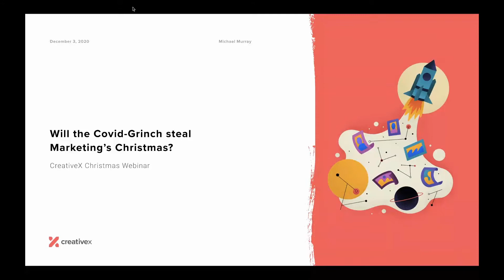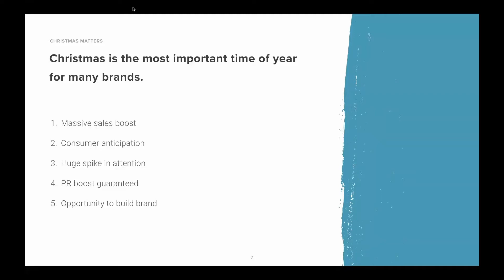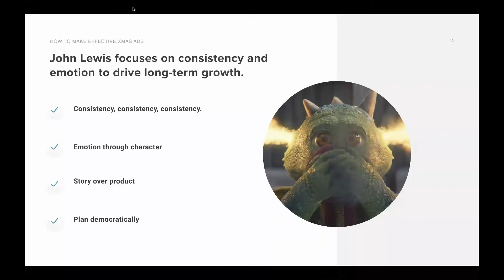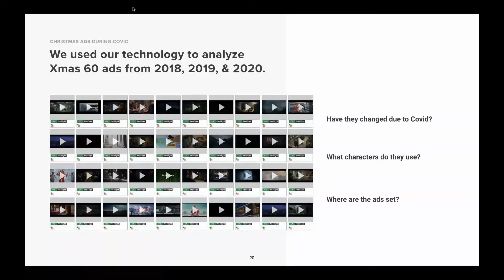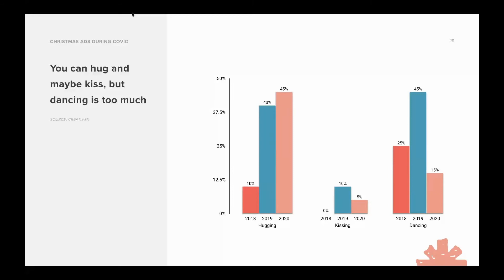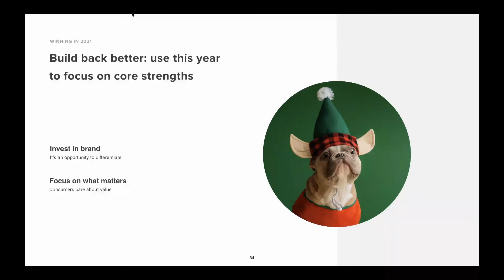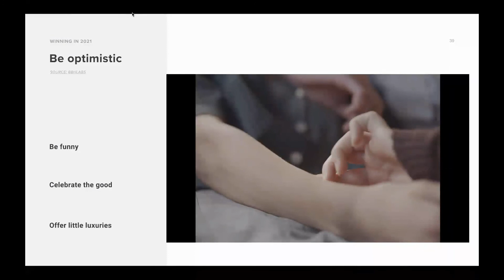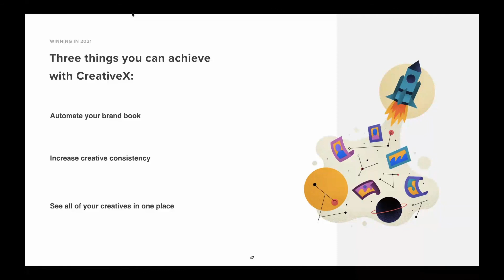CreativeX Webinar: Will the Covid-Grinch steal Marketing’s Christmas?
Generating between 50% and 80% of annual sales revenues, Christmas is undoubtedly a CMO priority. However, there is another C to worry about: Covid-19 remains the top challenge for brands. As marketing commentator, Mark Ritson asks, “how should a well run brand navigate a Covid-impacted Christmas, given there are no precedents to guide marketers toward a suitable response.”

We decided to use our creative analytics technology to analyze the last three years of Christmas ads to see how coronavirus has impacted creative strategies this Christmas. And there’s been a surprise casualty: Christmas presents. In fact, an analysis of 60 Christmas ads over the last three years revealed some surprising results...

The best gift you can give is your time: use of presents has decreased by 55% from 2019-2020.
Coronavirus does feature - but in subtle ways: 25% of this year's Xmas ads feature social distancing.

Watch on for more.